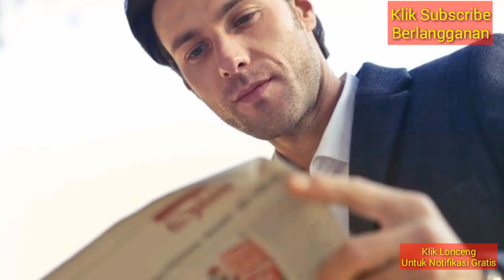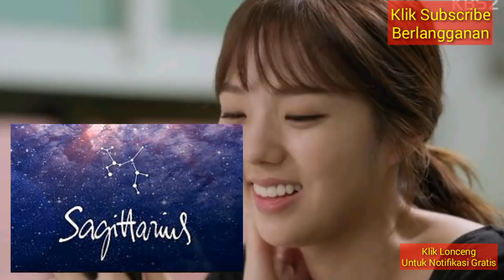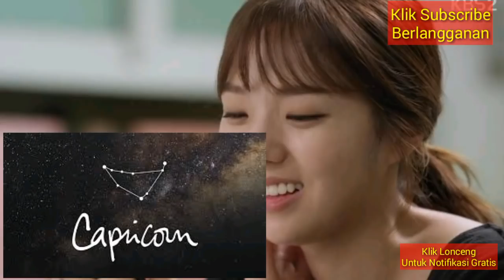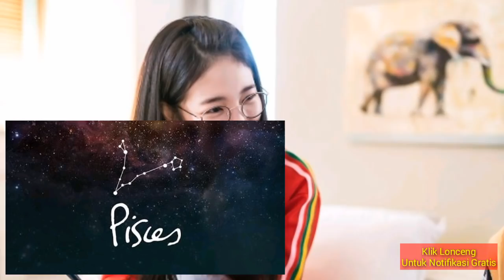RAMALAN ZODIAK 30 Juli - 6 Agustus 2020 Akurat 100%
HEBOH! Ramalan Zodiak Mingguan 30 Juli - 6 Agustus 2020 Akurat 100% Lengkap Terpercaya.
Yuk disimak ramalan anda minggu ini.

Salam Hormat,

Zodiak.ID